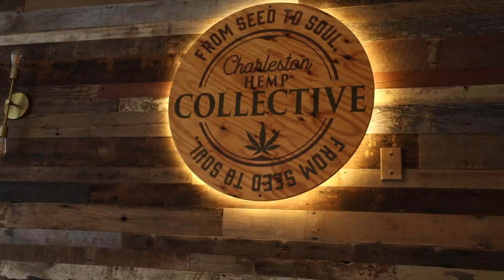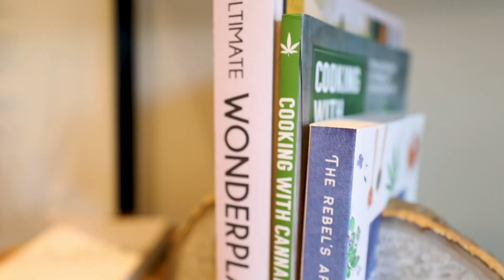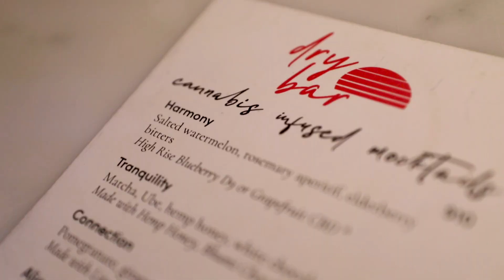What is "Sobercurious"? (ft. High Rise's Matt Skinner: Part 1) | Spilling the Beans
Today on Spilling the Beans I'm sitting down with my good buddy Matt Skinner, who owns High Rise Beverage Company. We're actually at his Dry Bar here in Charleston, South Carolina. If you don't know, High Rise is a wellness-based CBD/hemp and Delta nine beverage company. And they are scaling like crazy! This is the first in a two-part series with Matt. For this first part, we'll be talking about the @highrisebevco seltzers themselves. Make sure you join us next week when we'll break down the business and distribution side of things. And be on the lookout for High Rise beverages in your area!

//ABOUT ME
Tim Bratz is the Founder & CEO of Legacy Wealth Holdings, a leading real estate investment company. He focuses on vision-casting, marketing, & supporting his team of “A” players. He has built his company on integrity (doing what he said he was going to do), fairness (doing the right thing), & transparency (honesty is always the best policy).
Tim has dedicated his professional life to studying wealth-building & personal finance. Working in real estate, Tim has learned how to create a passive income that allows him to live the lifestyle of his choice. His goal is to educate & empower others to become financially free through entrepreneurship & real estate investments.